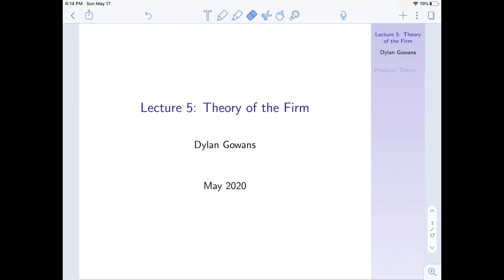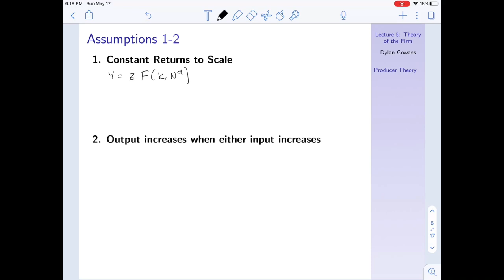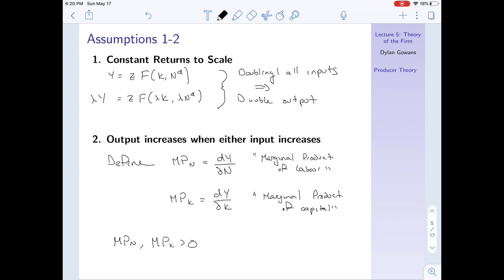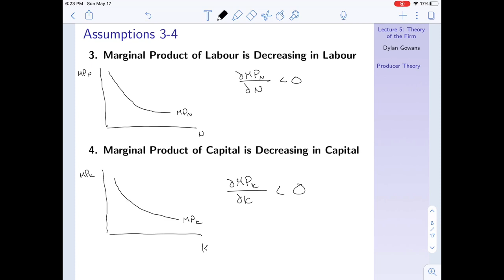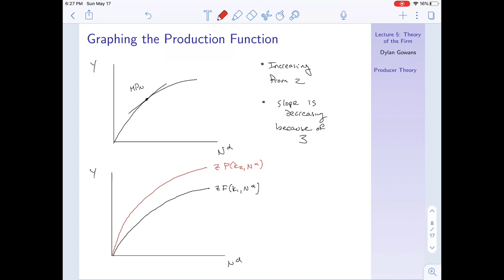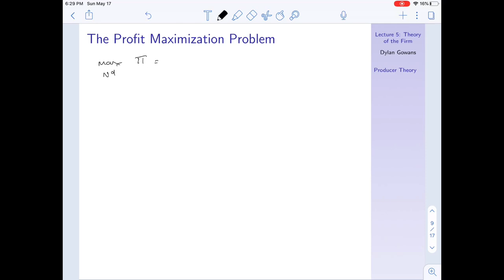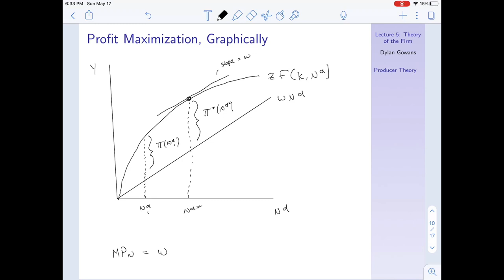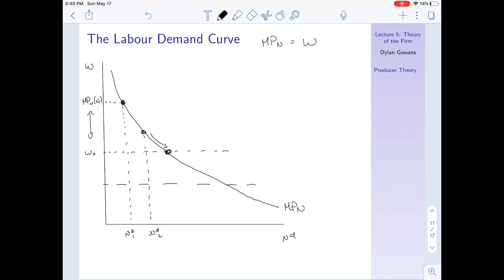Lecture 5, Part 1 - Theory of the Firm